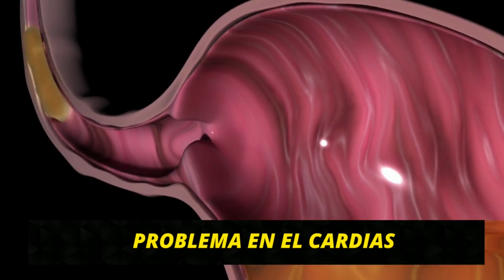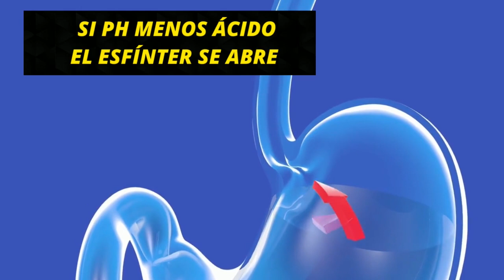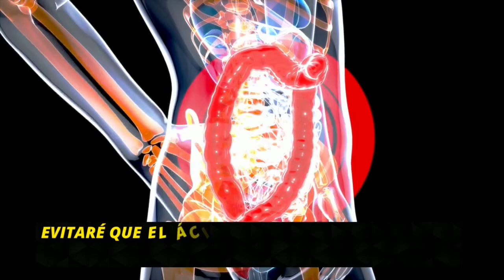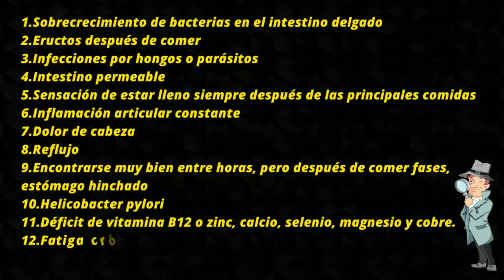🧨¿REFLUJO GASTROESOFÁGICO? Causas, síntomas, recomendaciones y tratamiento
¿Qué es el REFLUJO realmente y por qué se produce?
¿Es la solución tomar PROTECTORES ESTOMACALES O ANTIÁCIDOS para evitar problemas estomacales?
¿Cuáles son los SÍNTOMAS DE TENER PROBLEMAS DE ACIDEZ?
¿Hay CONSEJOS PRÁCTICOS que pueda llevar a cabo para evitar o tratar estas molestias?
Empezamos
Uno de los más que posibles motivos de la causa del reflujo o de la acidez, es que haya un PROBLEMA EN EL CARDIAS, que es un esfínter que lo que hace es conectar tu estómago con la vía superior de tu esófago.
Este esfínter, requiere de  un PH  ESTOMACAL MUY ÁCIDO para poder funcionar correctamente, este PH debería estar entre 1 y 2 grados, lo cual es un ambiente muy ácido.
Y por eso el cardias se cierra, para evitar que pueda haber reflujo del ácido del estómago al esófago y genere problemas.
Entenderás que si el PH DE TU ESTÓMAGO EMPEORA, y aumenta en grados, es decir se vuelve menos ácido o más alcalino, este esfínter se dilata, no cierra bien, por lo que si esta compuerta se queda sin cerrar del todo, puede producirse un reflujo.
Y es importante que sepas que esto que te acabo de explicar es una HIPOCLORHIDRIA, es decir, unaa disminución de la producción de ácido clorhídrico (HCL) en el estómago, , de ahí lo de hipo…
Lo que produce un AUMENTO DEL PH ESTOMACAL, es decir que al ser mayor el PH es menos ácido, es más básico o alcalino.
Todo esto se ve aumentado, cuando tu ácido del estómago no es suficientemente ácido, o no hay en suficiente cantidad, la explicación es que las digestiones son menos eficaces, lo que generará un AUMENTO EN LA PRESIÓN DENTRO DE TU ESTOMAGO
ESTA PRESIÓN ESTOMACAL, EMPUJARÁ HACIA ARRIBA TU CARDIAS, tu compuerta que dividía esófago y estómago, incitándolo a abrirse ligeramente, por lo que entenderás que si parte de tu ácido clorhídrico de tu estómago, llega hasta el esófago, te puede producir sensaciones desagradables de ardor, quemazón y obviamente molestias y dolor.
Si ese es el caso, podría tener lógica tomar un antiácido como el “almax”, o un INHIBIDOR DE BOMBAS DE PROTONES, como el Omeoprazol, ya que estos protones son los responsables de la acidez en su mayor parte
Y obviamente si tomo estos antiácidos, pues EVITARÉ QUE EL ÁCIDO CLORHÍDRICO DEL ESTÓMAGO, SUBA POR EL CARDIAS y llegue al esófago y me genere problemas… Pero te aseguro ya que no es la solución.
Es más, puede producir problemas mucho más graves a largo plazo, como entre otras muchas cosas,  DÉFICIT DE ABSORCIÓN DE VITAMINAS COMO LA B12 O CIERTOS MINERALES ZINC, CALCIO, SELENIO, MAGNESIO O COBRE, una vez más, atacar un síntoma no es curar la patología.
Porque si tu problema es que tienes HIPERACIDEZ, es decir, que tu estomago genera un acido clorhídrico muy agresivo, podría servir realmente la medicación, porque combatirías ese exceso de acidez
Pero la gran mayoría de las personas, tienen realmente HIPO CLORHIDRIA, es decir todo lo contrario, y recuerda esta hipo clorhidria es la responsable que el esfínter se abra y suba el acido como te he explicado antes
Pero una pregunta, yo TENGO REFLUJOS Y MALAS DIGESTIONES, ¿Cómo se yo si tengo esta hipo clorhidria?
Pues básicamente los SÍNTOMAS serían entre muchos otros:

1. Sobrecrecimiento de bacterias en el intestino delgado
2. Eructos después de comer
3. Infecciones por hongos o parásitos
4. Intestino permeable
5. Sensación de estar lleno siempre después de las principales comidas
6. Inflamación articular constante
7. Dolor de cabeza
8. Reflujo
9. Encontrarse muy bien entre horas, pero después de comer fases, estómago hinchado
10. Helicobacter pylori
11. Déficit de vitamina B12 o zinc, calcio, selenio, magnesio y cobre,
12. Fatiga crónica